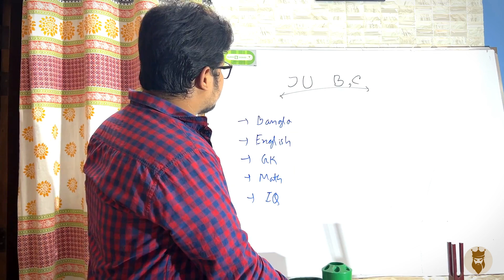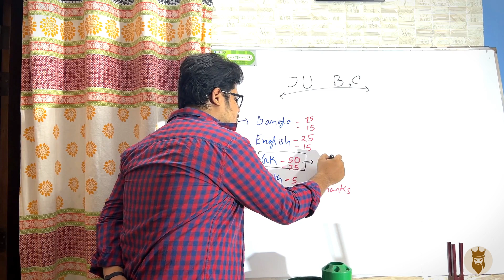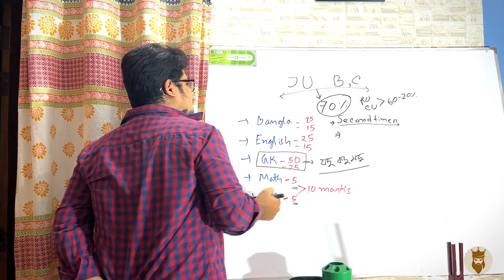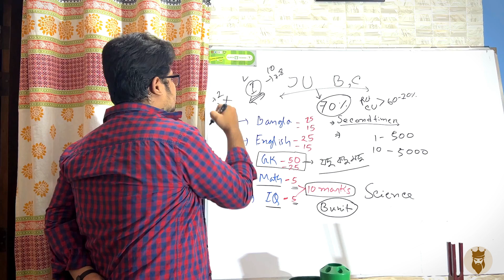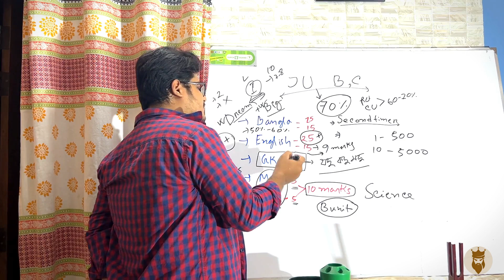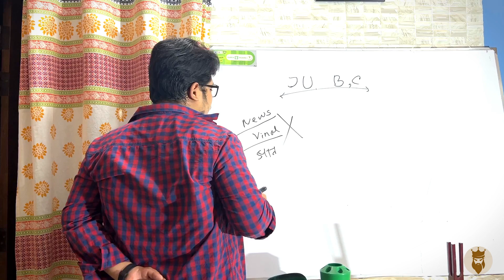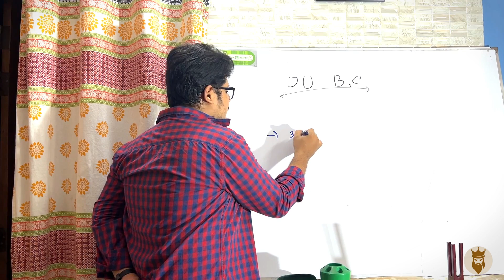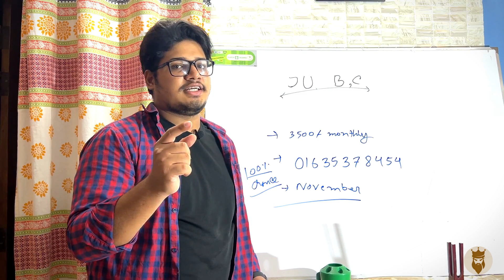জাহাঙ্গীরনগর B, C ইউনিটে চান্স পেতে যে সাবজেক্টে ফোকাস করলে 100% চান্স নিশ্চিত | সবার জানা উচিত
নভেম্বর থেকে জাবির B,C ইউনিটের ব্যাচ শুরু হয়েছে, যারা ২০২৩-২৪ শিক্ষাবর্ষে সেকেন্ড টাইম প্রস্তুতি জাবির জন্য আমাদের মাধ্যমে করতে চাও দ্রুত এখনই এনরোল করো সময় নেই।
জাহাঙ্গীরনগর বিশ্ববিদ্যালয় এডমিশনের জন্য অনলাইন ব্যাচে B,C ইউনিটের একত্রে প্রিপারেশন নেয়ার জন্য অনলাইন প্রাইভেট ব্যাচে আমার কাছে পড়তে পারো, JU B,C ইউনিটের জন্যকরলে BUP এর FSSS ও FASS কভার হবে, RU এর A,B ইউনিটও কভার হবে,ফুল কোর্স তিন মাসে শেষ হবে আর মডেল টেস্ট পরীক্ষা চলবে একদম জাবি ভর্তি পরীক্ষার আগপর্যন্ত। নভেম্বর থেকে ক্লাস শুরু। ক্লাস হবে জুম অ্যাপসের মাধ্যমে, ছবি ট্রিকস ইত্যাদি থাকবে মুখস্থ পার্টের জন্য, যারা একটু প্রিপারেশন নিয়েছো তাদের জন্য বেস্ট হবে, অনেক এডভান্স লেভেলের জিনিস সময় দিয়ে সুন্দর করে বুঝানো এবং পড়ানো হবে, মেইন লক্ষ্য অবশ্যই তোমার চান্স, জাবিতে যাতে একটি সিট তুমি পাও।

বাংলা  সাহিত্য | ইংরেজী সাহিত্য | Math IQ | সহ সকল বিষয়ভিত্তক GK পড়ানো এবং দিকনির্দেশনা দেওয়া হবে বিভিন্ন ফ্রি শিট, দাগানো বইয়ের মাধ্যমে এবং উপরোক্ত মডেল টেস্টও ফ্রি থাকছে | চান্স পাবাই পাবা যদি আমার দেখানো পথে চল ইনশাল্লাহ্ ওয়াদা করছি।

ফি: ৩,৫০০ টাকা (Monthly System)
Phone Number► 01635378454 (It is also WhatsApp Number)

Bangladesh University of Professionals Admission Exam 23-24
BUP Admission ,
BUP FST Admission
BUP FBS Admission
BUP FASS Admission
BUP FSSS Admission

বিশ্ববিদ্যালয় ভর্তি পরীক্ষা,বিশ্ববিদ্যালয় ভর্তি পরীক্ষা ২০২৩,বিশ্ববিদ্যালয় ভর্তি পরীক্ষা ২০২৪,বিশ্ববিদ্যালয়